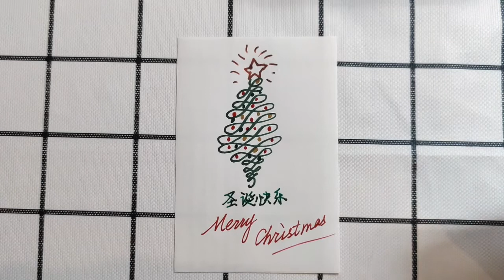【圣诞特辑】如何用彩墨和钢笔“书写”一棵圣诞树？How to write a Christmas tree with fountain pens?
「钢笔」
1. 百利金 Pelikan Olivine M205- F
2. Kaweco 学者 Student- F
3. 凌美 狩猎系列 Lamy Safari
4. 写乐Sailor White Russian Limited Edition- F
5. 凌美 恒星系列 Lamy Alstar

「配乐」
圣诞结 Lonely Christmas-Eason（钢琴版）